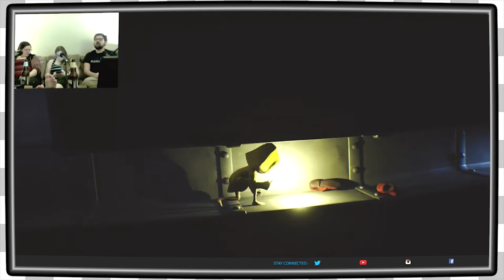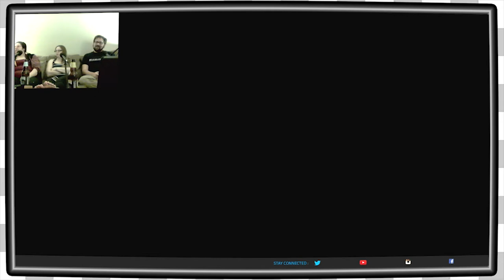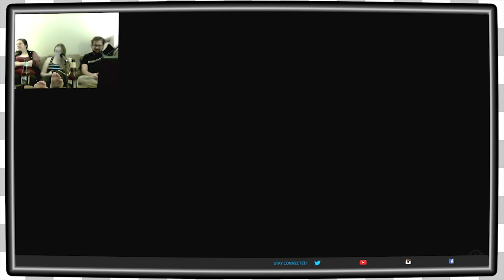Little Nightmares | REALLY Long Arms EP6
The Gang is getting spooky with the scary little game conveniently called Little Nightmares!